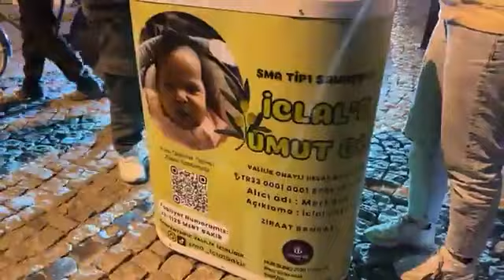Kadir Gecesinde Akhisarlılar camilere akın etti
Akhisar Haber NET
Akhisar’da, İslam aleminde bin aydan daha hayırlı olarak kabul edilen Kadir Gecesi dolayısıyla camilerde özel programlar düzenlendi. Akhisar İlçe Müftüsü Muhammet Salman'ın Yeni Gülruh Camii'nde kıldırdığı Teravih Namazı ile başlayan etkinliklere, şehir genelinden yoğun katılım oldu.
Gecenin anlam ve önemine uygun olarak düzenlenen programlarda, Kur'an-ı Kerim'in yeryüzüne inmeye başladığı bu mübarek gece idrak edildi. Müftüler ve din görevlileri tarafından verilen vaazlarda Kadir Gecesi'nin önemi vurgulandı, Ramazan ayı boyunca okunan hatimler ve yapılan dualar için topluca dua edildi.
Etkinliklerde, Akhisarlılar iftardan sahura kadar süren bir ibadet ve dua zinciriyle, bu özel gecenin coşkusunu yaşadı. Kadın, erkek, genç, yaşlı herkesin bir araya geldiği bu manevi atmosfer, Akhisar’da Kadir Gecesi'nin ruhuna uygun bir şekilde ihya edilmesini sağladı. Bu mübarek gecede, vatandaşların yüce Mevla’dan af, mağfiret ve bereket dileklerinde bulunarak, dualarla geceyi taçlandırdıkları görüldü.